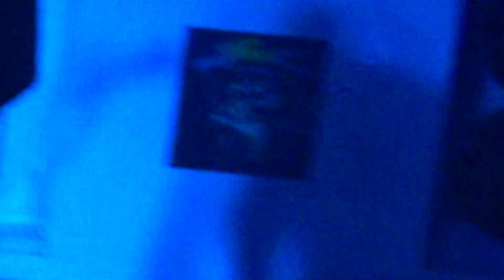Kalo live 2019 part 1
Proslava 10 godina benda Kalo